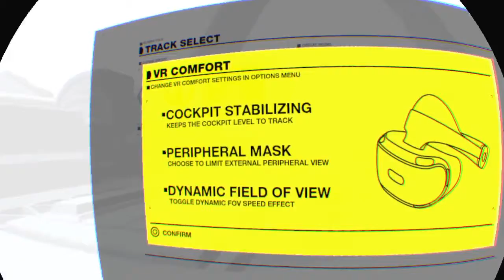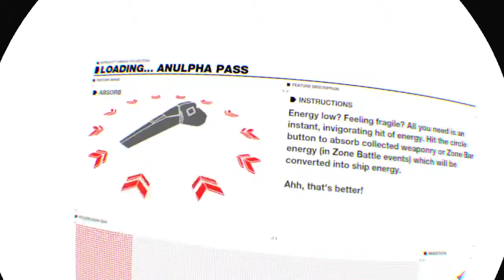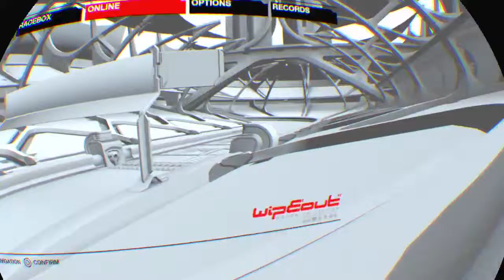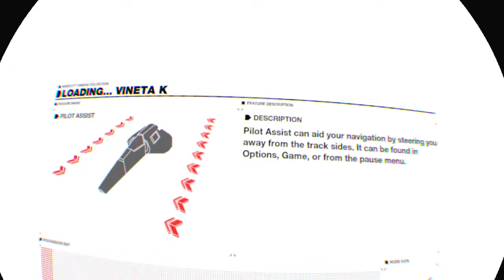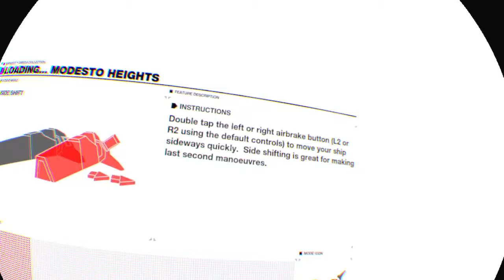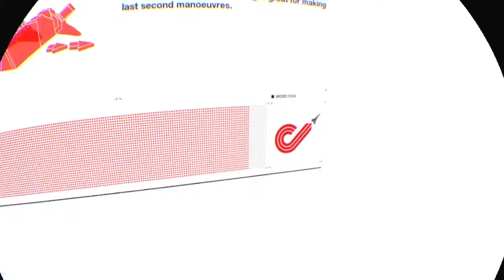WipeOut Omega Collection - PSVR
WipeOut Omega Collection PSVR + PS4PRO